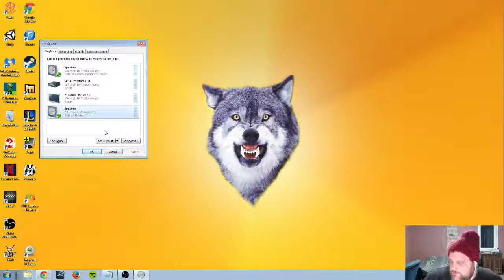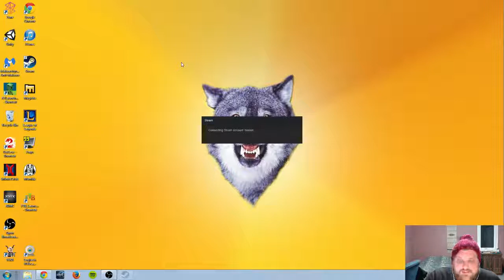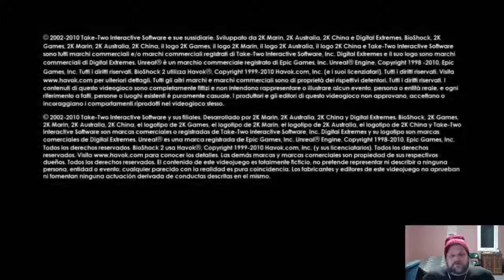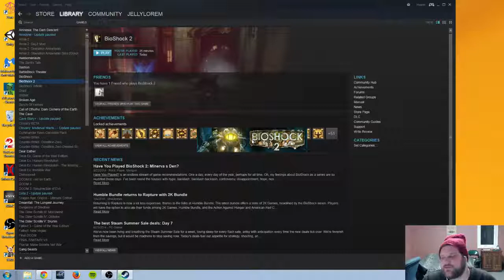Use The Force Luke! - 1 / 3